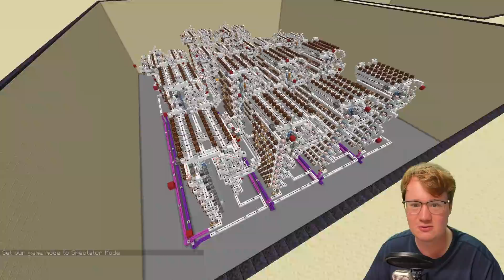DAS ist das INTERNET in MINECRAFT. Echt. (kein Clickbait) - 📪 2021 Ep. 104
╠═► TheJoCraft empfiehlt:
║  Du bist auf der Suche nach einem
║  TOP-Minecraft-Server?

📬 Informationen über diese Einsendung 📬

📓 Titel: Internet in Minecraft

⛏ Ersteller: DreiMu

📋 Kommentar: Ein Prototyp, wie Internet in Minecraft funktioniert

Alle obigen Angaben wurden von dem Ersteller
verfasst und wurden 1:1 aus dem Einsende-
formular von TheJoCraft übernommen.

*: Der Ersteller dieser Einsendung ist für den
Downloadlink verantwortlich und kann diesen
auch löschen. Sollte der Downloadlink also nicht
funktionieren, kann es sein, dass der Ersteller
diesen gesperrt hat, oder über seinen Kanal
einen neuen Download anbietet. TheJoCraft
kann leider keine Garantie für die
Aktualität der Links gewährleisten.

  Du hast auch eine Minecraftwelt (PC Version) und
  möchtest diese einsenden? Dann findest du alle
  weiteren Informationen auf

  Einsendungen per Mail werden nicht akzeptiert.

  Hier findest du noch Links zu meinem